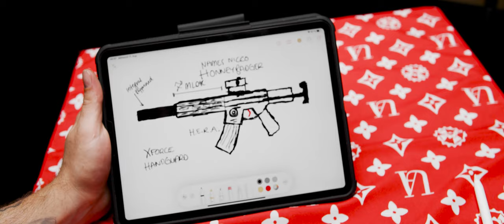Umbrella "Dream Builds" | Names Nicco's OCAW MK.7 Badger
Umbrella has evolved from building rifles for players with very specific and unique play styles. Creating a rifle for Nicco was another step in our quest to bring our work around the world. Playing in the UK, Nicco has specific prerequisites for local FPS rules and his environment. It was a pleasure to host Nicco and build his dream rifle from the ground up. Happy Hunting!